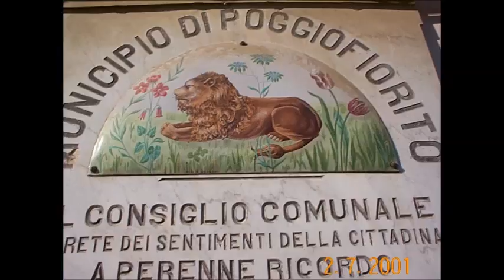" L'UVE DI POGGEFIURITE " - Canta: " LA CORALE TOMMASO COCCIONE " di POGGIOFIORITO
" LA CORALE TOMMASO COCCIONE " di  POGGIOFIORITO  canta:  " L'UVE DI POGGEFIURITE " di Zincone - Di Girolamo